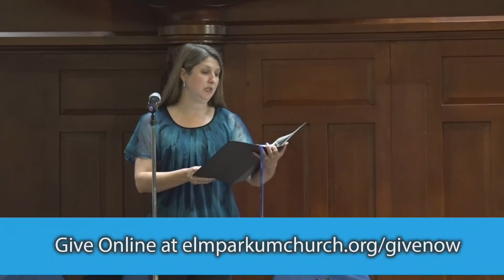Janet Muse-Burke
Janet singing